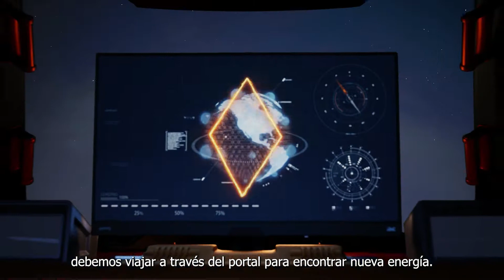Monitores Gamer Mobiuz | BenQ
Nuestra serie de monitores para gaming Mobiuz se caracteriza por ofrecer una verdadera experiencia audiovisual sin sacrificar tasas de refresco altas. Contamos con modelos desde FHD a 4K de 144Hz y 165Hz.